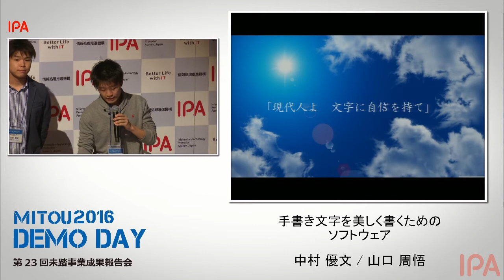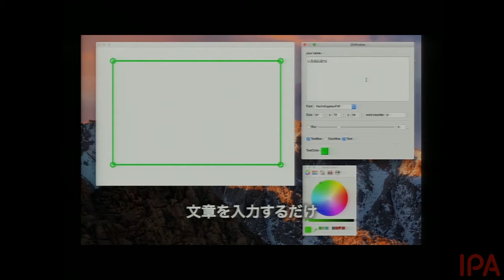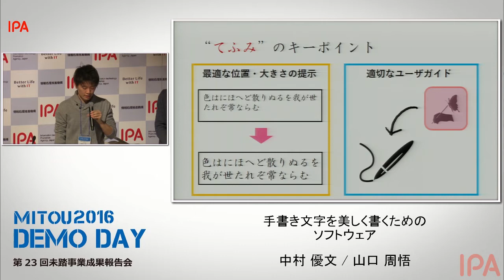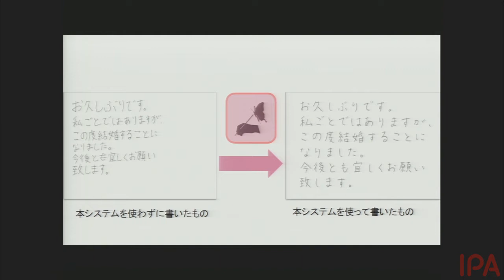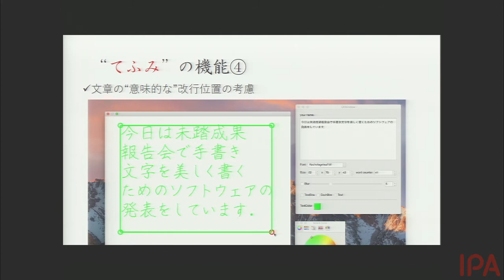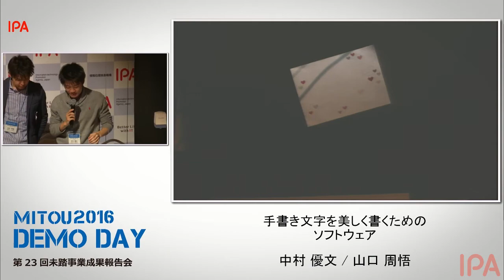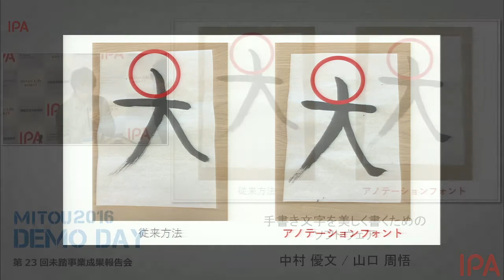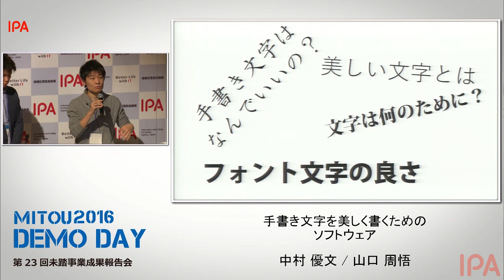【2016年度未踏／No.03】手書き文字を美しく書くためのソフトウェア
2017年2月18日／19日開催 第23回未踏事業成果報告会
プロジェクト名：手書き文字を美しく書くためのソフトウェア
  クリエータ：
  ・中村 優文（早稲田大学〈採択時〉）
  ・山口 周悟（早稲田大学〈採択時〉）
  担当PM：石黒 浩（大阪大学 大学院基礎工学研究科 システム創成専攻 教授（特別教授）／ATR石黒浩特別研究室室長（ATRフェロー））